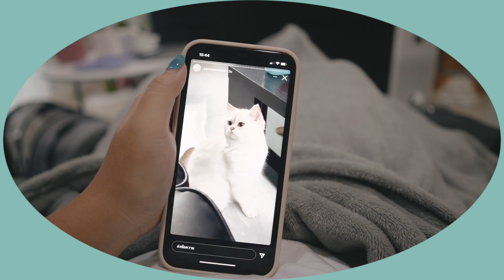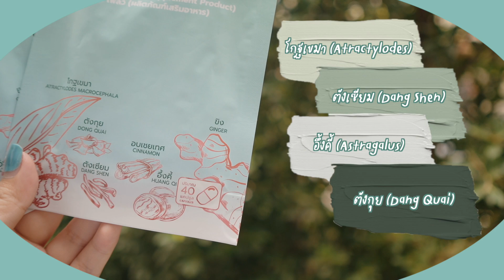ONE DAY อยู่บ้านเบื่อๆทำอะไรกันดี? หนึ่งวันกับแก้ว | lifestylehattaya70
มาแล้ววันเดย์ที่หายไปนาน มาอัพเดทกันว่าช่วงนี้ทำอะไรบ้าง และทำอะไรกันดีเวลาเบื่อๆ มาอยู่ด้วยกันน๊าทุกคน

G Flow สมุนไพรจีน เพื่อท้องอืด แน่นท้อง

รถเข็นแมวสองชั้น รถเข็น

สีผิว NC35 (เป็นเฉดสีของแบรนด์ Mac)
ผิวผสม มันช่วงทีโซน
กล้อง Sony a7c